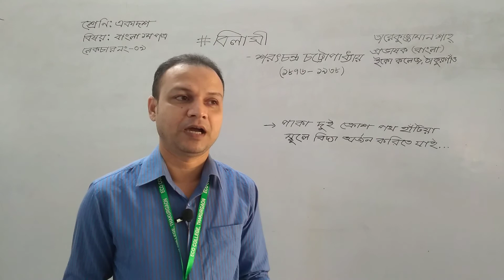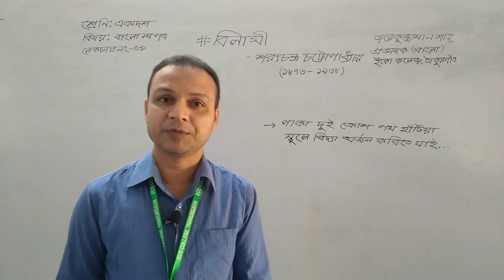বাংলা (১মপত্র) লেকচারঃ ০৯